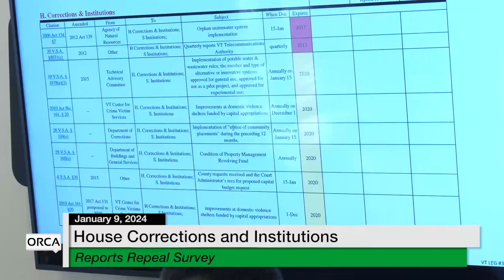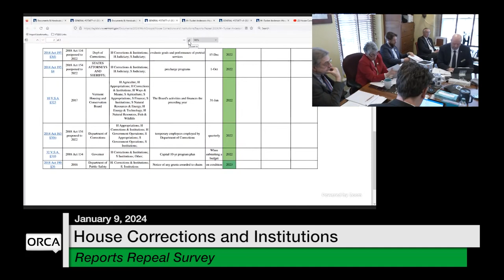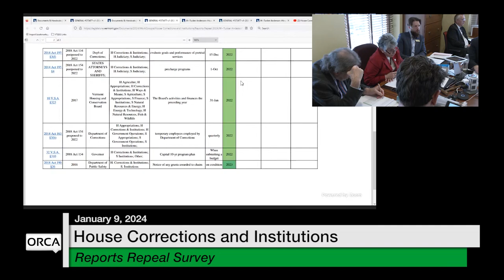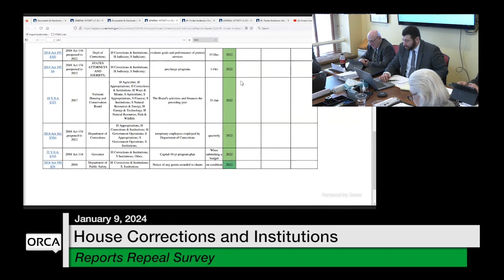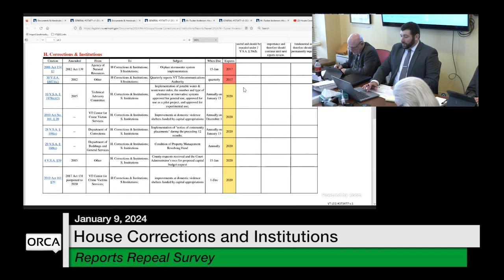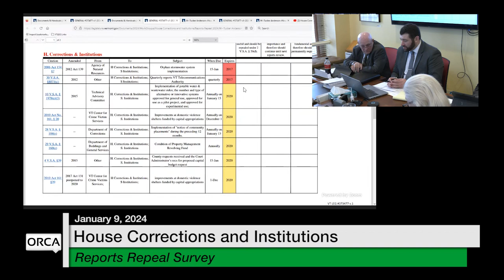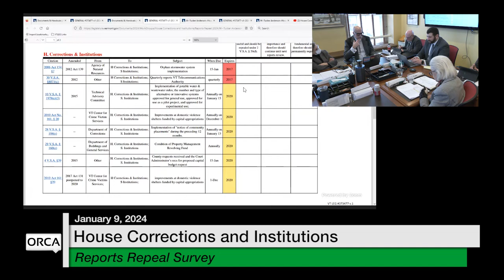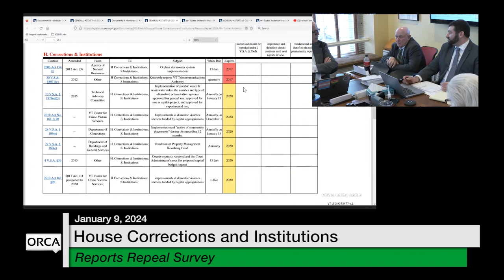Vermont State House - Reports Repeal Survey and Capitol Complex Flood Recovery 1/9/2024